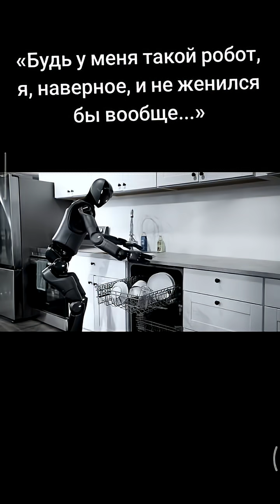Будь у меня такой робот, я бы и не женился вообще...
🤖 Невозможно отвести взгляд: робот сам моет посуду

Figure опубликовали свежее видео с гуманоидным роботом Figure 02 — на этот раз он аккуратно загружает грязную посуду в посудомоечную машину. Процесс завораживает: кажется, будто за этим стоит не машина, а живой помощник.

Всё это стало возможным благодаря модели Helix — системе, объединяющей зрение, язык и действия. Робот распознаёт объекты, понимает их назначение и действует полностью самостоятельно — без дистанционного управления. Чистая работа искусственного интеллекта, усиленная точной механикой.

Но Figure 02 умеет не только с посудой. В августе компания показала, как он аккуратно складывает полотенца — задача, которая для роботов считается крайне сложной из-за непредсказуемого поведения ткани: она мнётся, растягивается, меняет форму. В июле демонстрировали, как он сортирует и загружает бельё в стиральную машину. А ещё месяцем ранее — совместную работу двух роботов, которые без слов координировались, передавая друг другу продукты и раскладывая их по местам.

По словам разработчиков, модель Helix обучалась на 500 часах записей, где человек управлял роботом вручную. Затем система научилась обобщать опыт — переносить полученные навыки на новые, ранее не встречавшиеся задачи. Одна и та же архитектура справляется и с посудомойкой, и со стиркой, и с раскладкой продуктов — различаются лишь подходы к обучению.